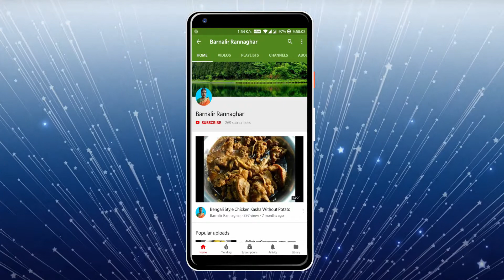সাউথইন্ডিয়ান লেমন রাইস I Lemon Rice